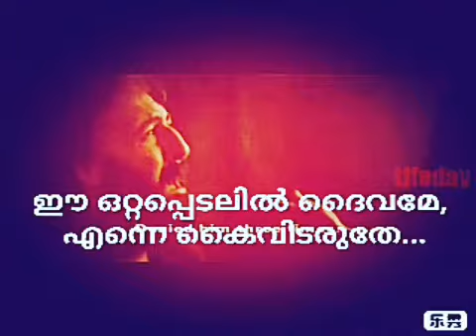വലിയ നോമ്പ് - പതിനഞ്ചാം ദിനം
കാൽവരി യാത്ര